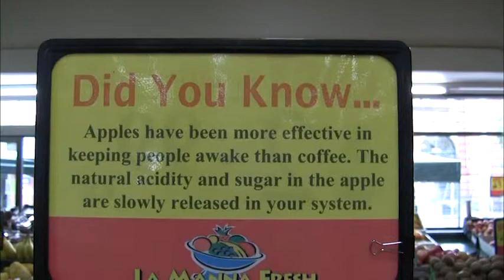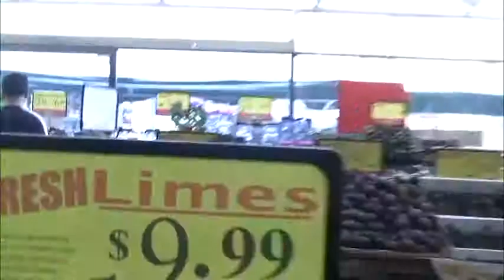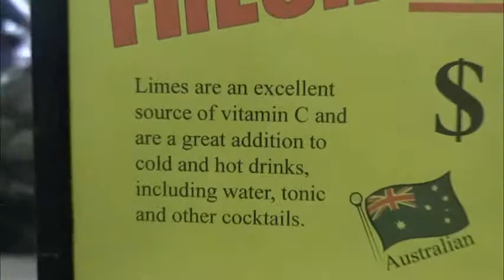Natalie Patti - Segment 3 of 3 - Organics - La Manna Fresh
Natalie was born in Melbourne but her background is Italian. Her father was born in Calabria… the conversation revolves around the reasons for migration in the first place, the Australian experience and whether the original decision was the right one for the Patti Family. Going back to the original town of Plati many years later and enjoying its charming modern Calabrian atmosphere made Natalie realize that her new home is Melbourne. She appreciates her life in Melbourne because it is a good city to live in and to raise one’s family. The La Manna shops in Sydney Road and much more are captured on film during the 2014 Sydney Road Street Party.